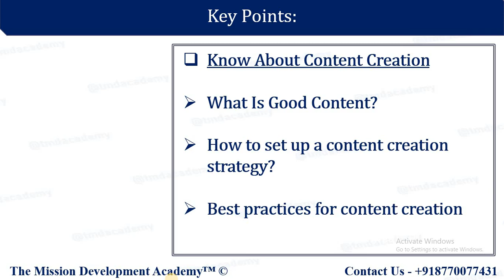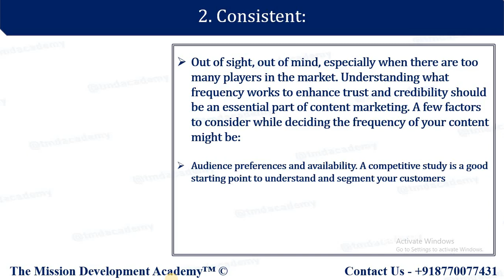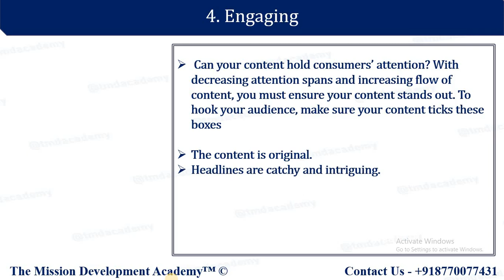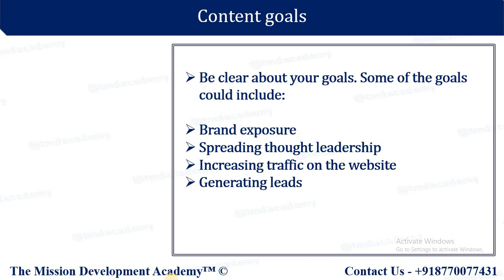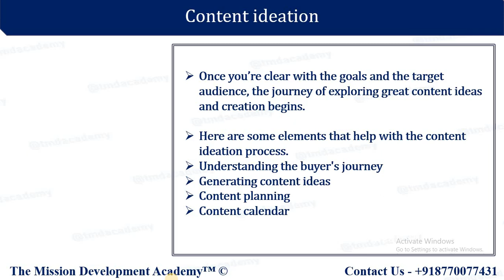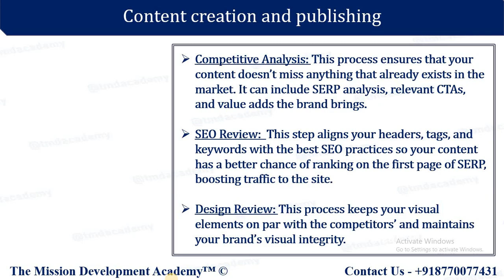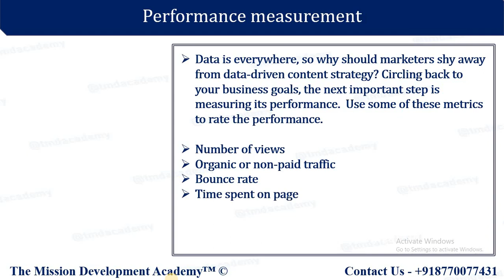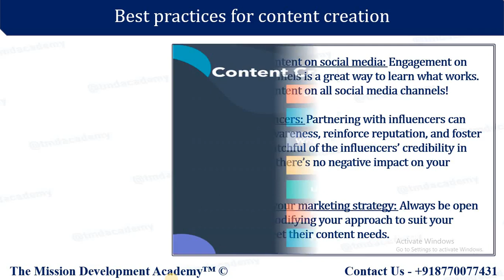Know About Content Creation Part 2 |CONTENT MARKETING COURSE ||5|| D.M.||TMDA